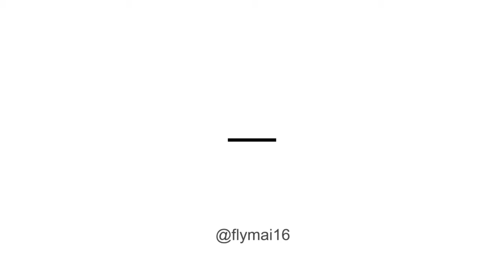FlyMai’s National Museum of African American History & Culture Visit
During our wonderful trip to the National Museum of African American History & Culture, my mom and I shared our thoughts in one of the NMAAHC reflection booths. I took their MyNMAAHC video and jazzed it up with some additional footage and photos from our memorable visit in this FlyMaiProduction version! 😄🎥🎞✊🏿